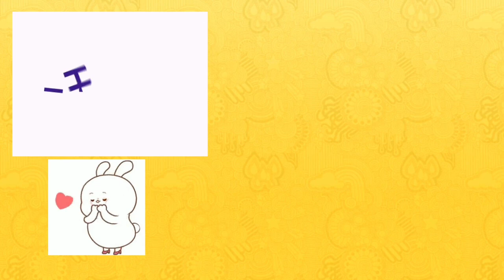DIY Homemade Fruit pens | Cheap school supplies DIY ideas Paper Crafts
Don't Forget to get notified about every new video 😇🙏🙏🥳🥳🥳

DIY unicorn diary with matchbox

how to make fruit pen |Homemade fruit penl Homemade pen|Pen decoration ideas

How to make fruit pen at home easily

Homemade fruit pen for kids

cheap school supplies diy ideas and hacks How to make mermaid pen easily at home

Homemade Mermaid pen diy

Mermaid school supplies dys easy

Homemade Diamond pen with papers

How to make diamond pen at home

How to make syringe pen easily at home

without syringe case

Homemade Syringe pen diy

DIY Syringe pen

Syringe pen diy without plastic How to make cute long pen

Homemade Cute long pen diy

Homemade cute liquid pen diy How to make Liquid pen at home

Homemade Lava pen diy

How to make cute Feather pen

Homemade Feather pen diy Handmade things

Feather pen diy

Homemade Liquid Ruler

How to make liquid notebook at home easily diy liquid notebook craft

cute craft diy easy liquid notebbok diy idea easy

easy diy liquid ruler

How to make Liquid ruler at home easily Homemade cute pen diy

handmade cute pen diy

how to make cute pen pencil at home

waste material craft ideas Best out of waste ideas

school supplies diy hacks paper crafts to do when bored

easy and amazing

diy ideas

Kids craft ideas easy

without syringe case
DIY Syringe pen
Feather pen diy
Homemade Liquid Ruler
school supplies diy hacks paper crafts to do when bored easy and amazing
diy ideas